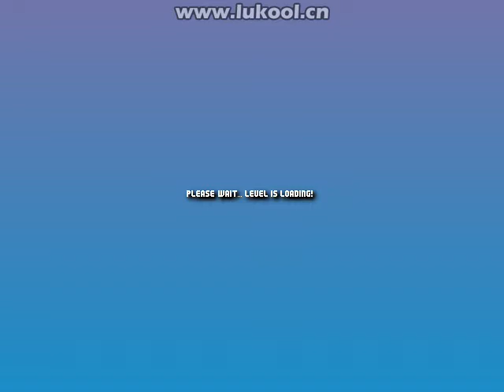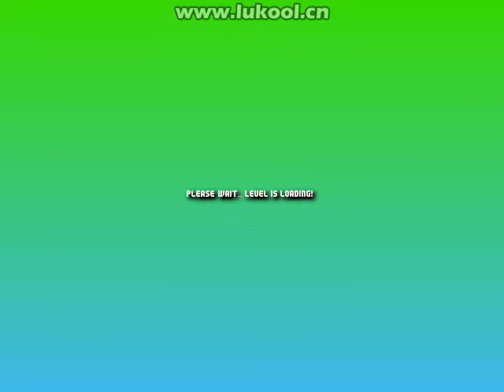Mario Worker Remake 3.0 - Bounce Parody Levels